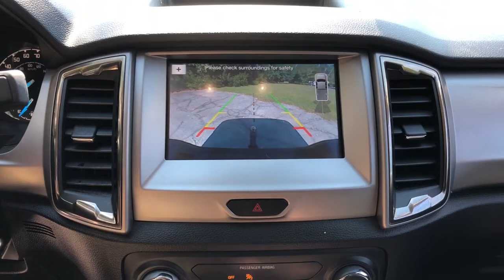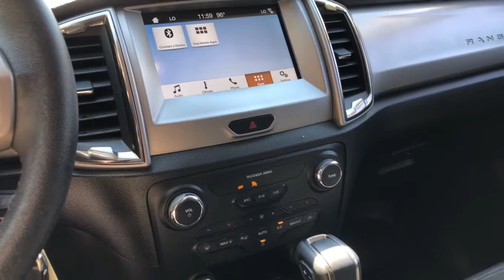2019 Ford Ranger Charleston, Mt. Pleasant, West Ashley, North Charleston, Summerville, SC 42056A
Magnetic Used 2019 Ford Ranger available in Mount Pleasant, South Carolina. Servicing the Mt. Pleasant, West Ashley, North Charleston, Summerville, SC area.

2019 Ford Ranger XLT CARFAX ONE OWNER!!! CARFAX CERTIFIED!!! BACK-UP CAMERA KEYLESS ENTRY SIRIUS SATELLITE RADIO.brbrCARFAX One-Owner. Clean CARFAX.brbr21/26 City/Highway MPGbrbrAwards:br  * 2019 KBB.com 10 Favorite New-for-2019 CarsbrbrWhile every effort is made to ensure the accuracy of the information on this site errors do occur so please verify information with a customer service agent. Prices do not include destination charges or any additional accessories . A $499.00 Closing Fee is included in the advertised price. All prices and offers are before state city and county tax tag title and license fees. Out of state buyers are responsible for all state county city taxes and fees as well as title/registration fees in the state that the vehicle will be registered. All other discounts are contingent on approved credit through VCI. All prices and offers include all incentives which the dealer retains unless otherwise specifically provided. The full cash price charged at any dealership depends on many factors including all products and services bought with the vehicle.